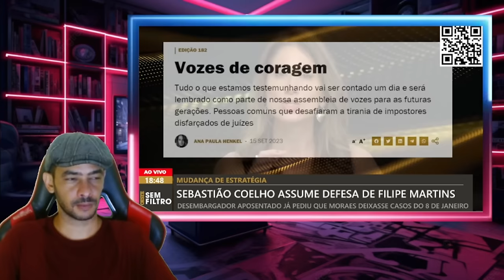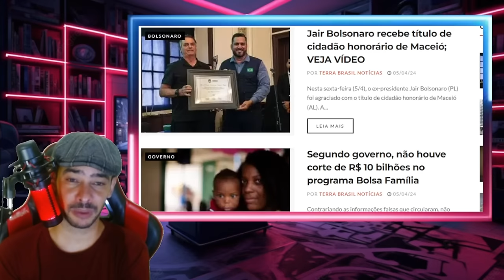NOTICIA GRAVE RASGOU TUDO NO SUPREMO! OPOSIÇÃO AVANÇOU CONTRA TIRANIA!